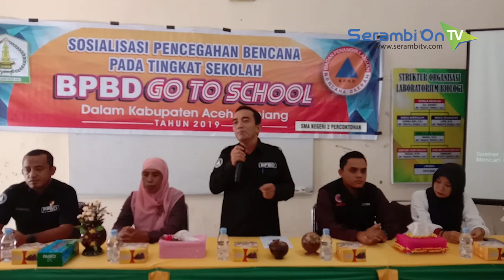BPBD Aceh Tamiang Edukasi Pelajar tentang Pencegahan Bencana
SERAMBITV.COM, KUALA SIMPANG - BPBD Aceh Tamiang mendatangi sejumlah sekolah untuk memberikan edukasi kepada pelajar tentang bagaimana menghadapi bencana, Rabu (11/9/2019).

Kegiatan yang dinamai BPBD Go to School ini dilakukan di enam sekolah di Aceh Tamiang mulai dari tingkat SD, SMP hingga SMA.

Salah satu sekolah yang dikunjungi ialah SMA Negeri 2 Percontohan Karangbaru, Aceh Tamiang. Di sini sekira 40 pelajar dilibatkan untuk memahami bencana dan cara mengantisipasinya.

Kepala BPBD Aceh Tamiang, Syari menjelaskan bencana yang dimaksud bukan hanya gempa, banjir atau longsor, tapi juga meliputi kebakaran dan insiden lain yang membahayakan.